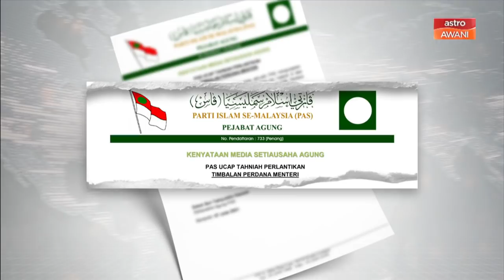Reaksi pelantikan TPM oleh Pengerusi Majlis Profesor Negara (MPN)